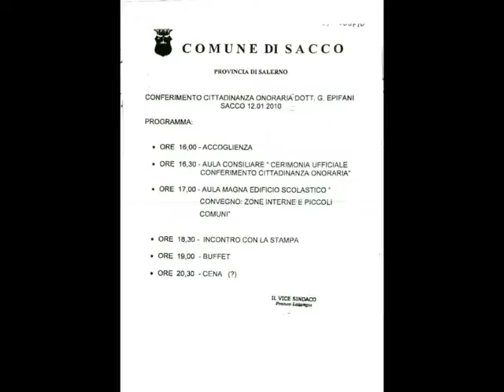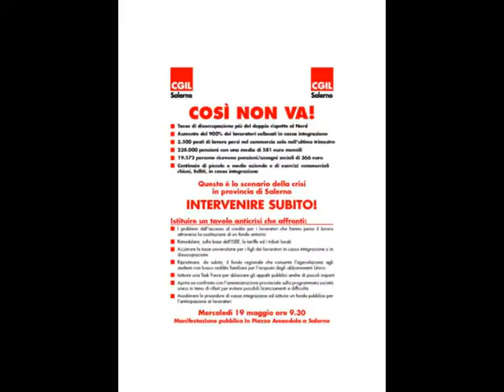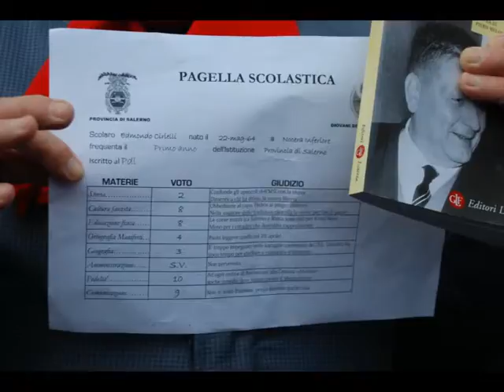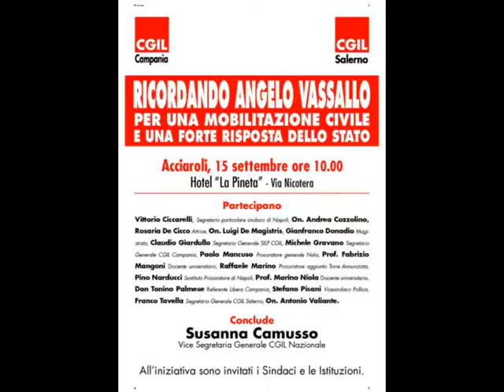Cgil Salerno manifestazioni 2009-2010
Video realizzato dalla Cgil Salerno con immaggini salienti di alcune delle numerose iniziative svolte nell'ultimo anno